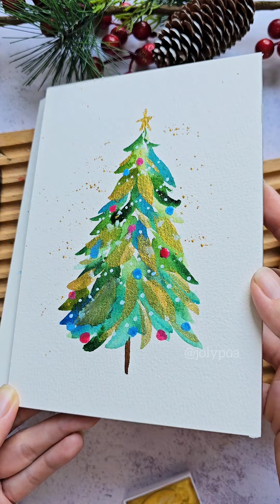Easy Christmas Watercolor Card Idea: Let's Paint this Festive Tree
Hello!

Sharing a quick holiday watercolor card idea with you. I also have many holiday cards classes on Skillshare. You can check it out here  to get 1 month free access

✨️Materials✨️
Shinhan PWC
Kuretake Starry Colors
Kuretake Pearl Colors
Black Velvet Brush
Posca Acrylic Pen
Baohong Academy Paper